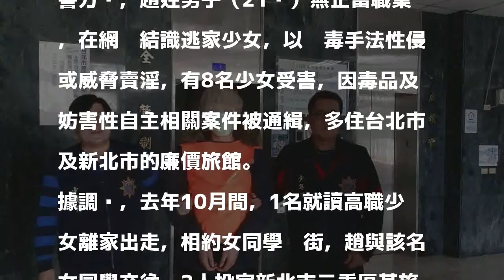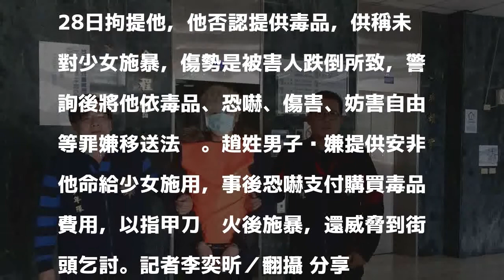渣男餵毒逼高職少女乞討 火烤指甲刀燙手腳施暴